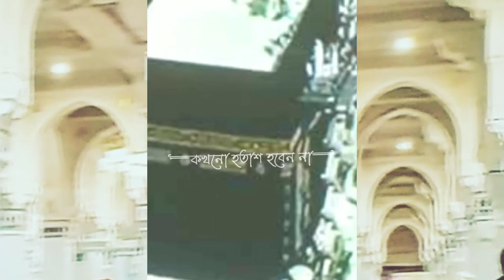Makkah Al-Mokkaramh. Kaba sharif. Mecca Sharif. Makkah Tawaf.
Makkah Al-Mokkaramh. Kaba sharif. Mecca Sharif. Makkah Tawaf. Mecca madina. Hajj for Muslim ummah. Holy place of Muslim ummah. Muslims ummah. Pray to Allah. Prayer for Muslim. Eternal peace by the hajj. Macca Al-Mokkarumh.

cartoon cartoon
only Islamic short
হাতি

Kaba sharif
Rakib hossain